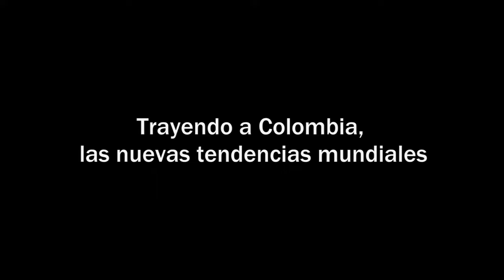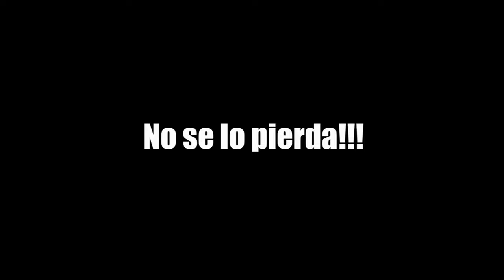Creative Grooming Show con Johnatan Skolimoski en Colombia, dias 11 al 22 de Julio de 2013